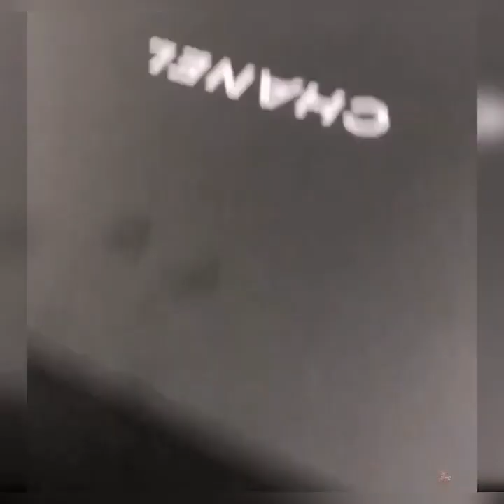Funny Cat Videos Try Not To Laugh | Footage No Copyright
Welcome to  Footage No Copyright Youtube Channel We Provide Creative Common,  Free Stock Footages, & Footage No Copyright Videos in HD & 4K.

* IMPORTANT *
You can use footages for your project or commercial purpose even don't ask for any permission. Want to use this footage?

Follow Instructions.

2. Put this following in your video description

cat lover
funny cat